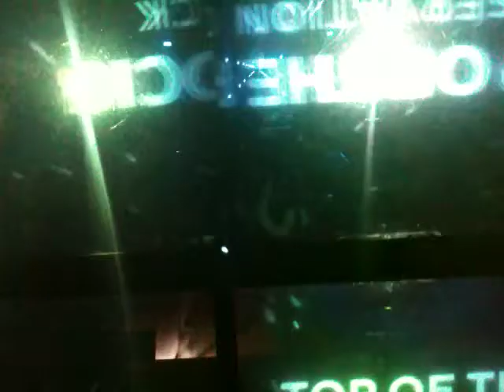TRON in Real life - the elevator of the top of the rock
Taking the elevator to the bottom of the top of the rock, it's like the movie! :)